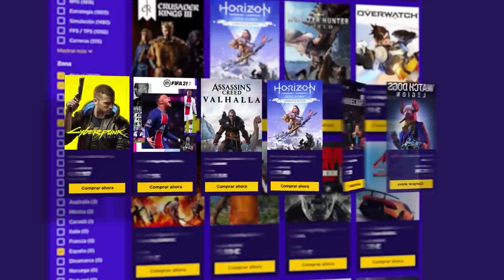El *LOCO* SPOT en VILLA #115 | Reaccionando | Caramelo Rainbow Six Siege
El *LOCO* SPOT en VILLA en este Reaccionando de Rainbow Six Siege español en Neon Dawn.